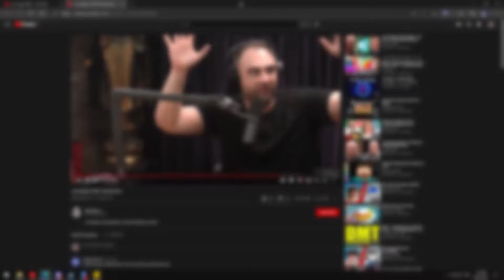Clips to delete 2.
not as long this time fellas, working man and what not.

enjoy my n's.